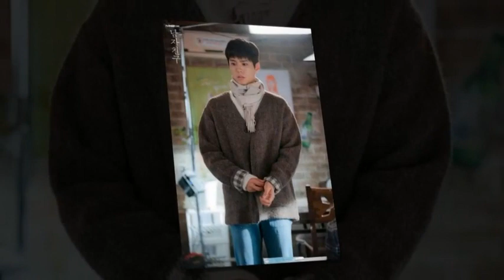Kim Jinhyuk farewell date with Cha Soohyun.